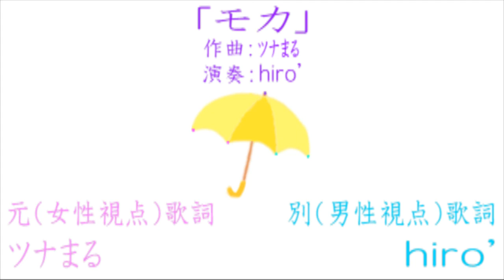【♂♀視点の歌詞比較動画】『モカ』【アコギインスト】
ツナまる(めざめP)さんの「モカ」（女性視点）と、その男性視点の歌詞の比較動画です！

オケはギター（アコギ）多重録音アレンジで、（アナザーアコギアレンジのキーと歌詞に沿った）メロディも弾いているので、
"聴くもよし・歌うもよし（カラオケ使用も可）"です。自由に楽んでください♪

[hiro’]
■雑談・弾き語り生配信(生放送)
 ・ニコ生